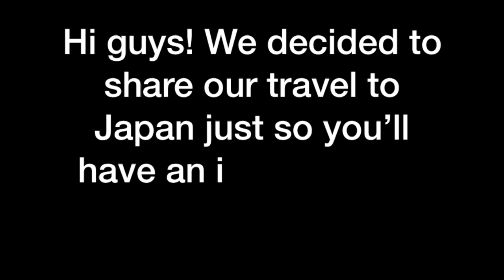JAPAN (a quiet vlog)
Hi guys! Here's our compiled snippets from our trip to Japan last July 2019. It was our first time to visit the country so it was quite an adventure. To mention a few, we got lost in the train a couple of times, travelled almost half day to visit a ramen shop only to find out they're only open for a certain time (ugh), almost got our flight back home cancelled due to a storm in Okinawa and a lot more unforgettable experiences. Nevertheless, we had fun!